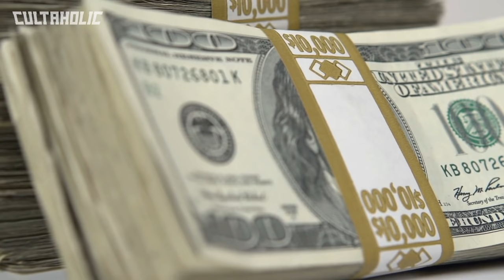10 Best WCW Nitro Moments Ever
Ahead of the 20th anniversary of the sale of WCW to WWE, we take a look at the 10 Best WCW Nitro Moments Ever.